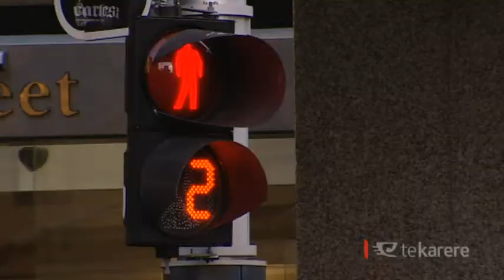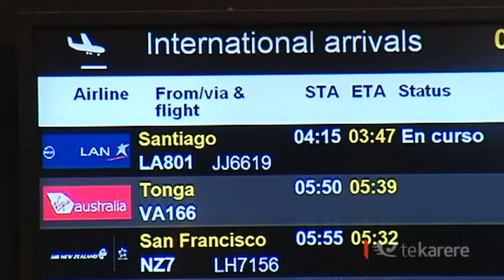Over half Māori voters in favour of fewer migrants - poll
A TVNZ poll shows more New Zealanders think the Government should let fewer migrants into the country. More than half of Māori voters also support this and those that spoke to Te Karere today say there are valid reasons for this but mostly it is because we are being shut out of the housing market.